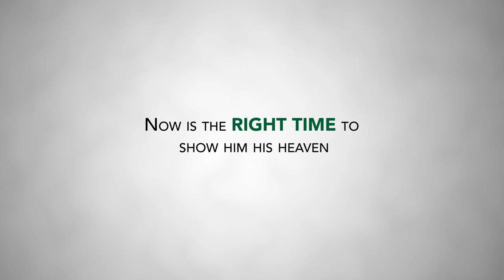Webboombaa's Sample Creative Snippet for CREDAI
Sample Creative Snippet for CREDAI from the Survey taken by our team in Chennai.